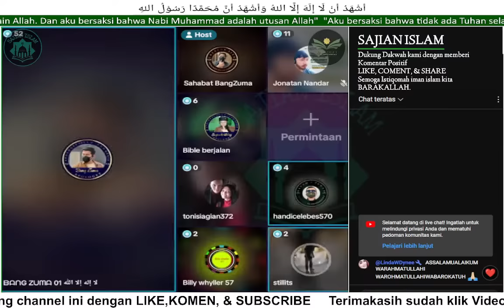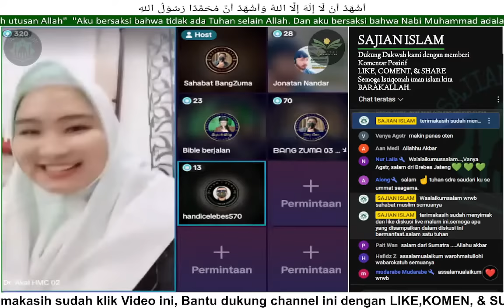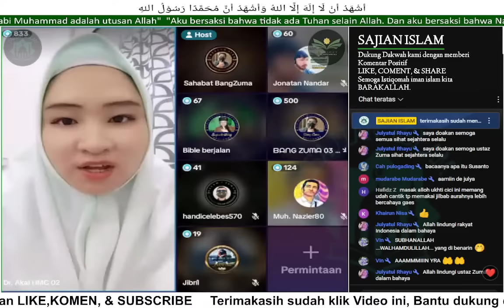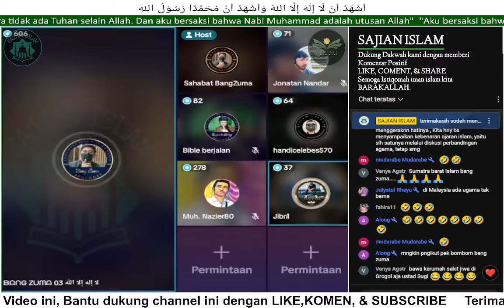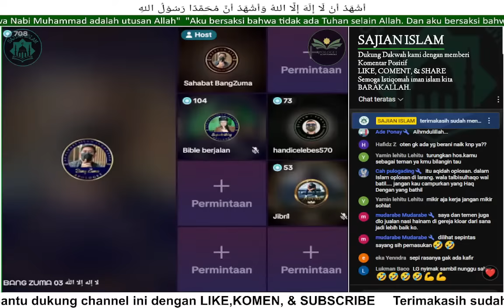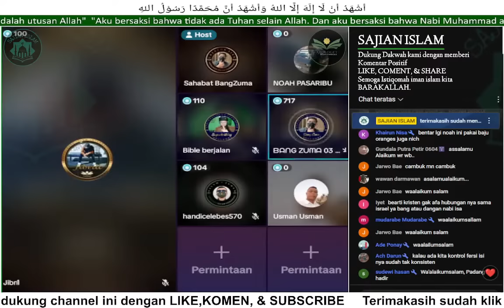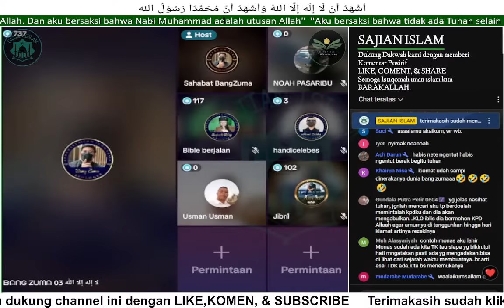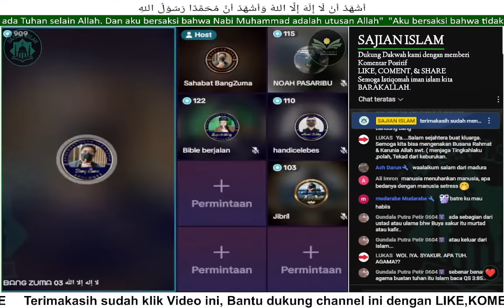📢PENDETA ANGG4P REM3H ISLAM // Tant4ng ZUMA Debat 1 VS 1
Karna semakin banyak yang menyimak ceramah & dakwah ini Maka semakin banyak pula yang merasakan manfaatnya, insyaallah akan menjadi AMAL JARIYAH kita bersama., Rasulullah bersabda;